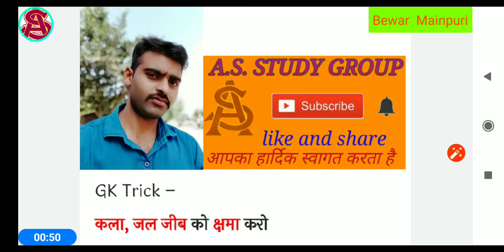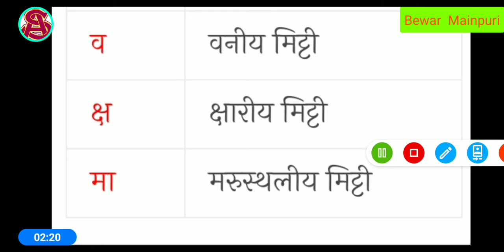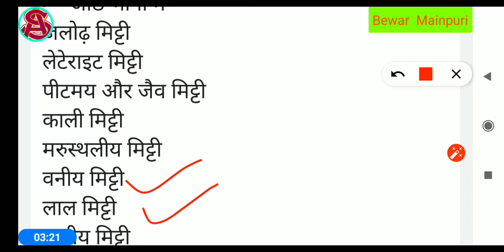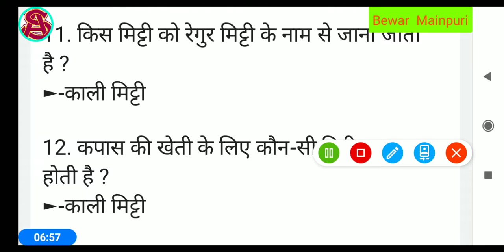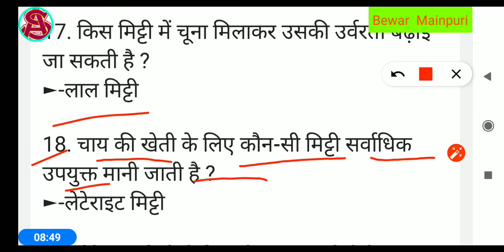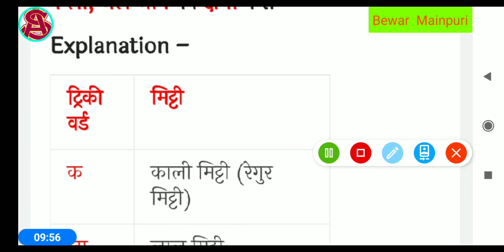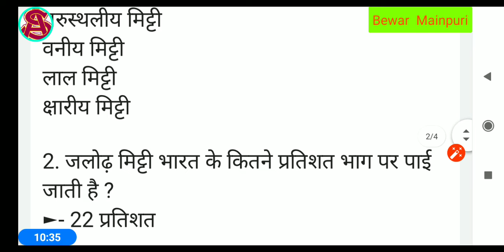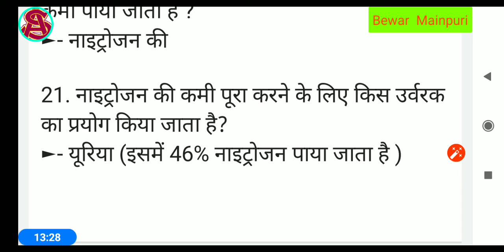silos of India भारत की मिट्टी p-4 by Ashish Yadav